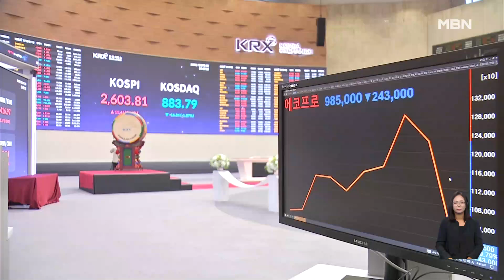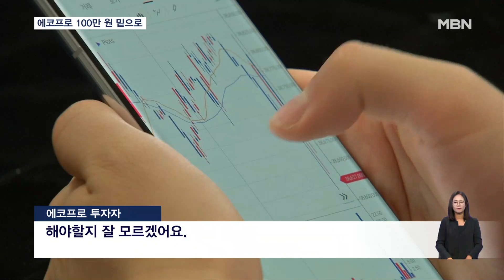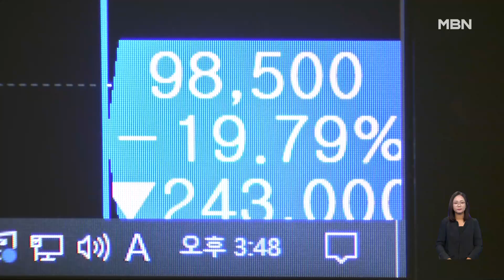2차전지주 무작정 샀던 개미들 패닉…에코프로비엠 임원들도 매도 [굿모닝 MBN]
【 앵커멘트 】
  주가가 끝모르게 오르며 2차전지주 광풍을 이끌었던 에코프로가 이틀째 급락을 이어갔습니다.
  그제(26일) 한때 150만 원까지 치솟았는데, 하루만에 100만 원 밑으로 20% 넘게 떨어지자 2차전지 '거품 붕괴론'마저 나오고 있습니다.
  타이밍을 놓칠까 서둘러 빚투자에 나섰던 개미들 얼굴은 그야말로 파랗게 질렸습니다.
  박규원 기자가 보도합니다.

【 기자 】
  전날 고점을 찍은뒤 갑자기 급락해 코스닥시장을 혼란에 빠뜨렸던 에코프로.

  개장부터 등락을 거듭하다 전날보다 무려 19.79% 급락한 98만 원대에 장을 마쳤습니다.

  ▶ 스탠딩 : 박규원 / 기자
- "승승장구를 이어가던 에코프로는 종가 기준 100만 원선을 내주며 7일만에 코스닥 황제주 자리를 반납했습니다."

  자회사인 에코프로비엠도 17%넘게 하락했는데, 시총 1,2위가 모두 급락하며 코스닥지수도 1.87% 내린 채 마감했습니다.

  이른바 큰손들이 차익실현을 위해 줄줄이 매물을 던졌고, 불안을 느낀 개인투자자들의 매도세가 확산되며 낙폭이 겉잡을 수 없이 커졌다는 분석입니다.

  포스코홀딩스 등 2차전지주 대부분이 하락세를 나타내면서 과열 우려가 커지던 2차전지 시장의 거품이 꺼지고 있는 것 아니냐는 불안도 확산되고 있습니다.

▶ 인터뷰(☎) : 에코프로 투자자
- "다들 에코프로 이야기만 하고 멈출줄 모르고 오르니까 사야되는가보다 하고 샀는데…. 급락해버리니까 어떻게 해야할지 잘 모르겠어요."

  나 혼자 소외될지 모른다는 '포모 심리'에 빚까지 끌어모아 주식을 산 투자자들은 이제 막대한 손실 공포에 떨고 있습니다.

  ▶ 인터뷰(☎) : 김석환 / 미래에셋 디지털리서치팀 선임연구위원
- "분명히 과열이라든지 쏠림이 심한 것은 맞죠. 항상 포모심리의 끝은 좋지 않았습니다. 주가 하락이 나타나니까 당연히 투자자 손실로 나타났었는데 그 투자자 손실의 대부분은 개인이었다."

  이런 가운데, 에코프로비엠 임원들도 주식 매각에 나섰다는 소식까지 알려지며 투자자들의 불안은 커지고 있습니다.

  MBN뉴스 박규원입니다.

  영상취재 : 조영민 기자
  영상편집 : 오광환
  그 래 픽 : 정민정